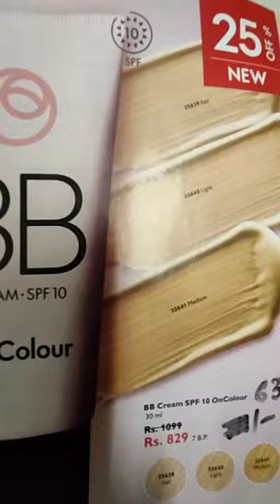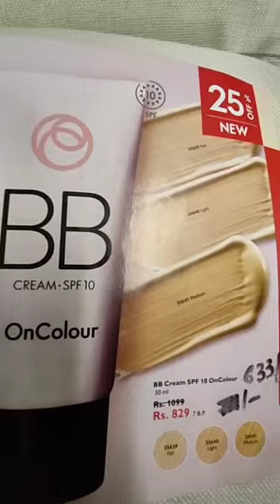Oriflame BB careem with SPF 10🤫🤫